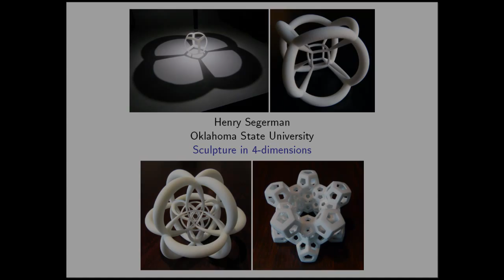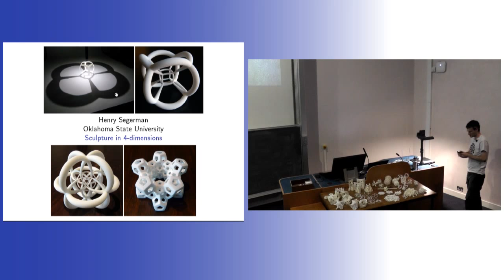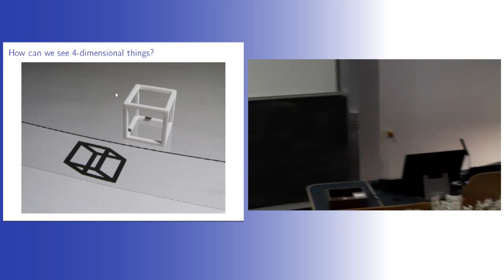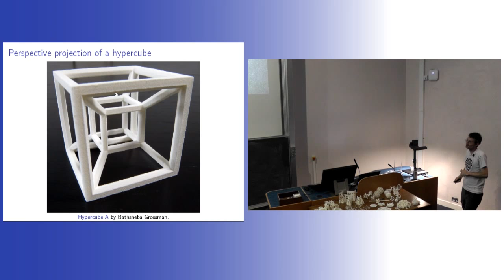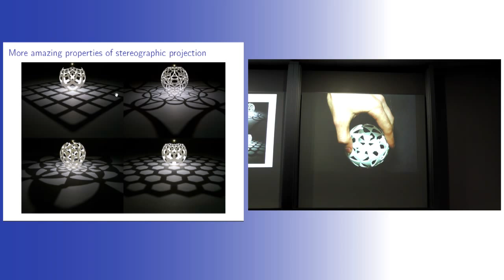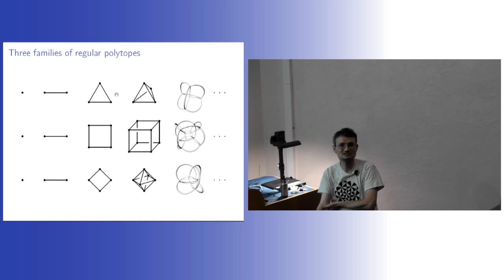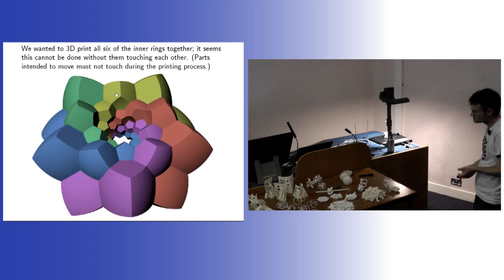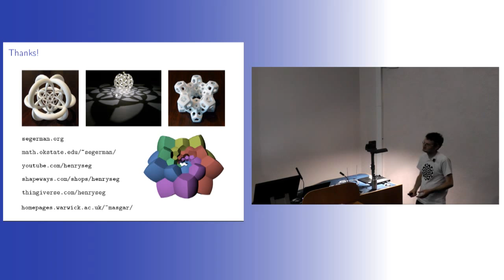Atiyah Segerman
This is the first of two lectures given by Henry Segerman and Saul Schleimer in the School of Mathematics in Edinburgh. The talks where presented by Sir Michael Atiyah.